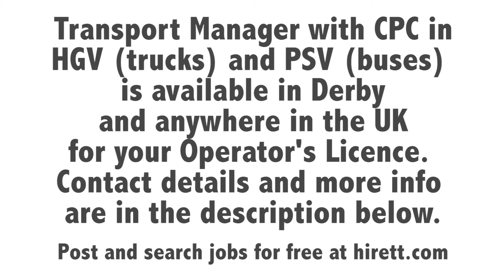TRANSPORT MANAGER AVAILABLE in DERBY – ALL of UK – CPC HOLDER – HGV or PSV O-LICENCE – EXTERNAL